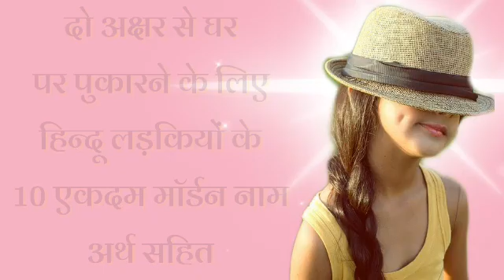Top 10 Baby Girls Names,दो अक्षर वाले लड़कियों के सुंदर नाम,Hindu Baby Girl Two Letter Short Names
Top 10 Baby Girls Names,दो अक्षर वाले लड़कियों के सुंदर नाम,Hindu Baby Girl Two Letter Short Names | Latest Hindu baby Girl Name | Born In Sawan | names for girl | hindu baby girl name | Hindu Baby Girl Names

लड़को के नाम की प्लेलिस्ट👇

My Other Useful Video Link:-

माता और पिता के नेम से बेबी का नेम (कॉम्बिनेशन नेम) -

A से Z तक सभी लेटर्स से बेबी बॉय नेम -